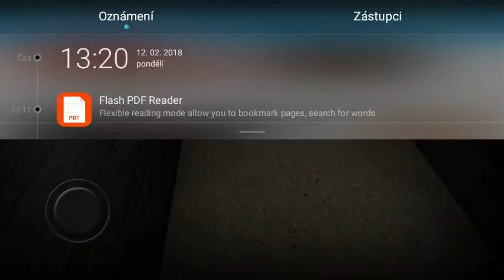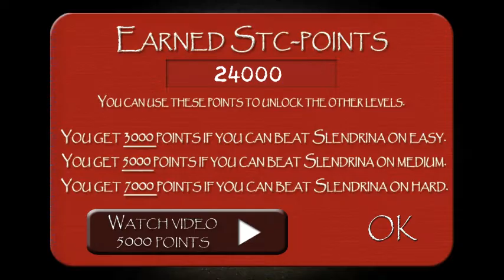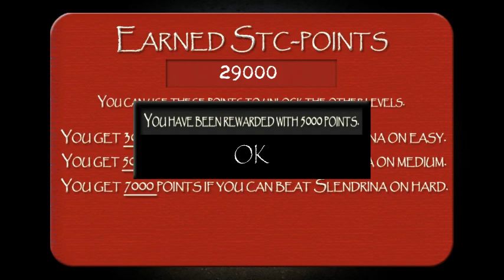Slendrina The Cellar #2 Díl/ se sluchátky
Baf